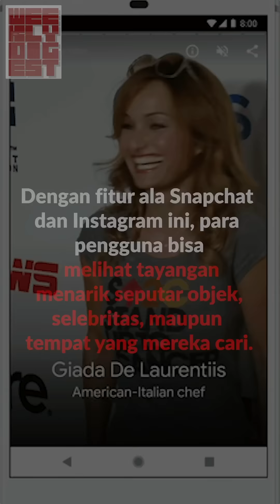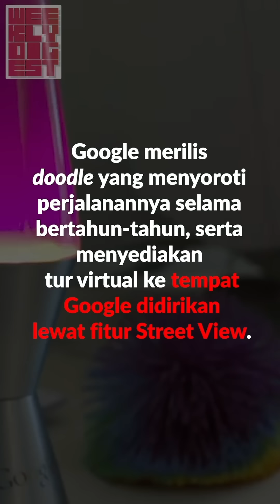Founder Instagram Mengundurkan Diri, Google Ulang Tahun ke-20 | Weekly Digest #05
Pekan ini, dunia perkembangan teknologi cukup dikagetkan dengan berita dua founder Instagram yang resmi mengundurkan diri. Kira-kira apa penyebabnya? Selain itu, pada tanggal 27 September 2018 kemarin, Google baru saja berulang tahun yang ke-20! Ada kejutan apa di hari ulang tahun Google? Simak highlight berita minggu ini di video berikut!